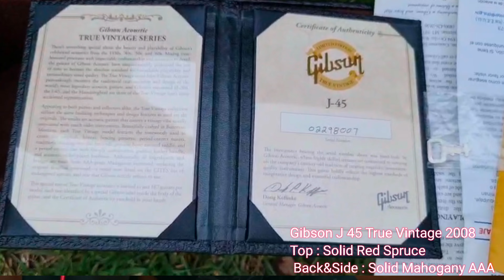GIBSON​ J-45​ TRUE​ VINTAGE​ 2008​ First Year​ (เงือกทอง)​